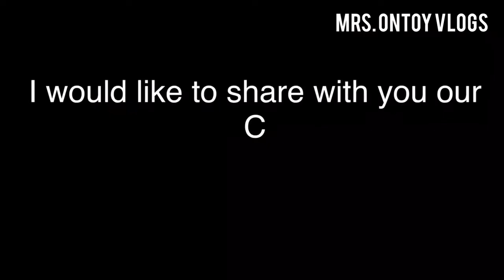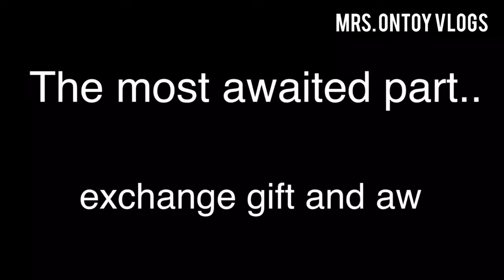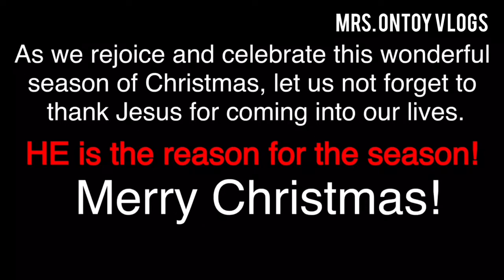CHRISTMAS DAY CELEBRATION!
As we rejoice and celebrate this wonderful season of Christmas, let us not forget to thank Jesus for coming into our lives.

HE IS THE REASON FOR THE SEASON!

Merry Christmas everyone sorry for the super duper late upload, hinay signal sa bukid.. hehehe wala din po syang live intro kasi wala talaga ako plano mag vlog, kaso ang saya eh kaya nag upload na lang ako.. This is part of my 2019.. ❤️